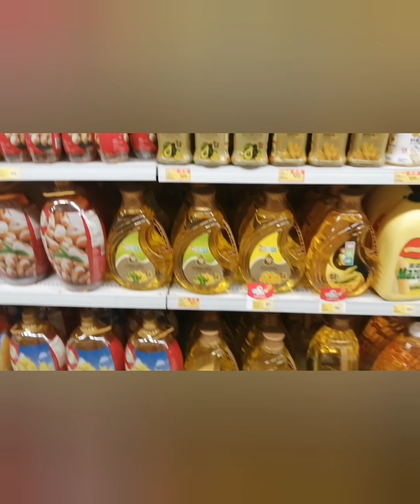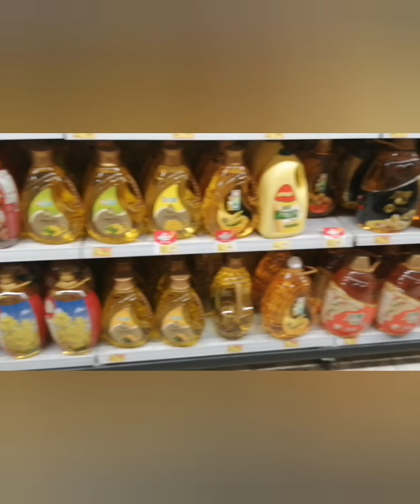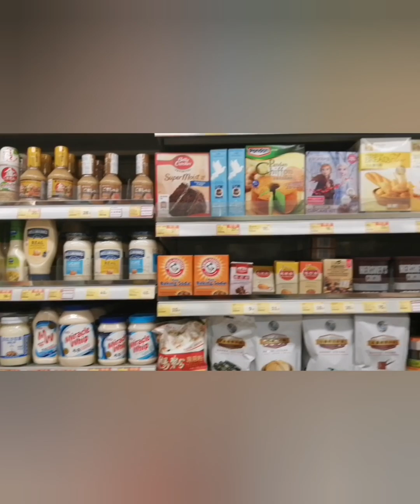Shopping with my Boss